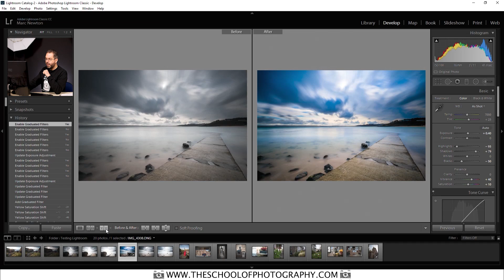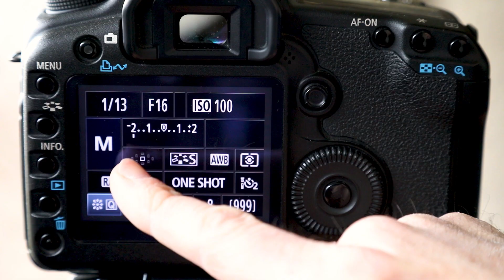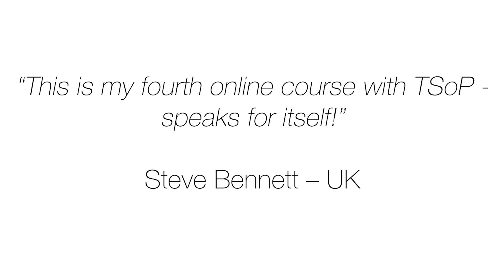Our NEW Membership Service!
Here’s a short video to introduce our new membership option, it’s the complete package if you want to learn photography. Our members have instant access to all our high-quality online courses. This includes our Photography, Lightroom, Photoshop and much more.

Plus, as a member, you’ll complete monthly assignments to challenge your skills and creativity. You can then share your results on our members only community page where you will receive feedback. On top of this we add at least 2 new high-end pro courses every year.

Save time and money and receive structured, accurate and professional training by becoming a member of TSOP today.

Take your photography to the next level in our Online Courses

Get the Best Music for your YouTube videos and other projects.

Create a photography website with Squarespace.